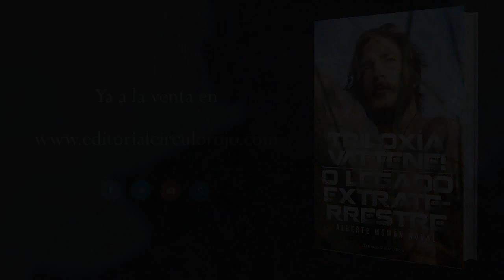Triloxía Vattene! O legado extraterrestre (Booktrailer) - Editorial Círculo Rojo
Dúas historias, dúas viaxes nas que o surrealismo e a fantasía se confunden.
Un antiheroe na procura dun alter ego, unha parte de si mesmo
que deberá asesinar. Os superheroes masculinos que todos e todas coñecemos,
mostrando o seu lado decadente nunha viaxe que romperá
con todos os estereotipos establecidos.